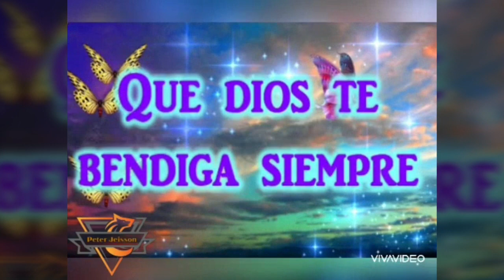Para mi sobrina Ericka 28 de abril 2020